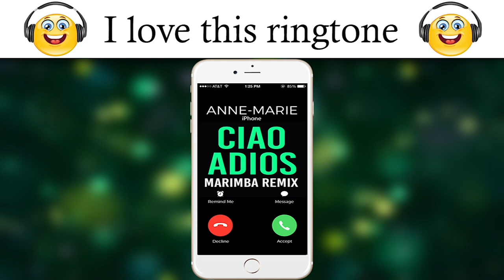Latest iPhone Ringtone - Ciao Adios Marimba Remix Ringtone - Anne-Marie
Best iPhone 7 Ringtone of Anne-Marie's "Ciao Adios" for your Android/iPhone!